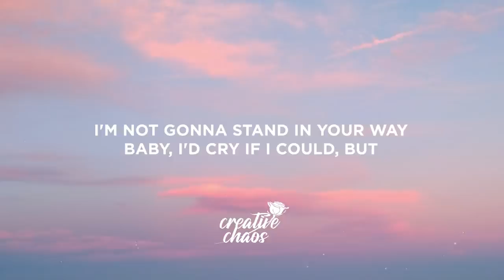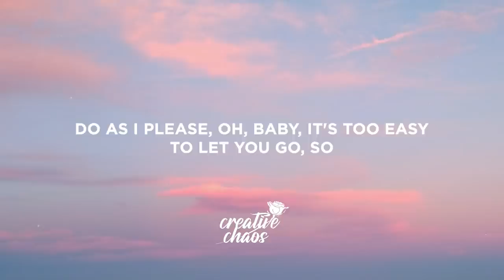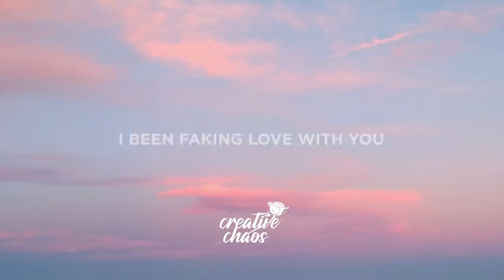Anitta - Faking Love (Lyrics) ft. Saweetie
Lyrics:

[Verse 1: Anitta]
You tell me you're leaving today
You're packing your bags up for good
I'm not gonna stand in your way
Baby, I'd cry if I could, but

[Instrumental Bridge]

Boy, bye
Thought I was a fool, nice try
Need a invoice for my time
You done killed my vibe
Thinkin' I'm a ride or die
Matter a fact, click-clack, bye
They know why, ain't no one surprised I'm in these streets
Let me live my life, throw a party when you leave, leave, leavе

[Verse 3: Saweetie & Anitta]
Hey, Anitta, we're thе divas
With a 401k and a Visa
And she bonita, I wanna meet her
Can you balance work and pleasure like a libra?
I'm at Ipanema with a couple bad bitches (Yeah)
Tannin' topless and we takin' mad pictures (Uh-huh)
Fragile ego, now you gotta gas niggas
Faking love, I need somethin' that's realer

[Bridge: Anitta]
Feel like I'm running out of ways to say (Say)
That I ain't feeling any type of way about you
Keep getting caught up when your hands on me
Like ooh, I (Want it), I (Got it), ain't sorry, but I got
All I'm needin', all I need
I'll be leaving, I'll be gone (Gone), gone
Do as I please, oh, baby, it's too easy to let you go (Oh-oh)
So (Yeah)

[Instrumental Bridge: Anitta]
I been faking love with you